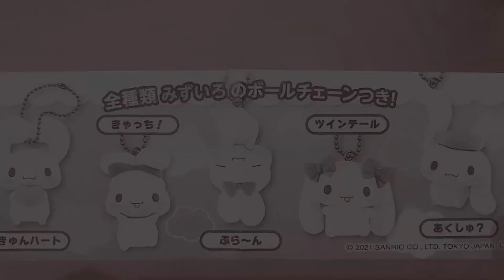♡サンリオガチャガチャ♡シナモロールおみみでぶらりんマスコットの紹介動画。cinnamoroll gacha gacha.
♡サンリオガチャガチャ♡
シナモロールのおみみでぶらりんマスコットの紹介動画です。

ユニークな姿で写真映えもバツグンな
シナモロールのマスコット♡

全5種類

・きゅんハート
・きゃっち!
・ぶら〜ん
・ツインテール
・あくしゅ?

今回は5回挑戦しました！
とっても可愛いので是非ご覧下さい♪

♡ Sanrio Gacha Gacha ♡
 This is an introduction video of the Cinnamoroll Omi de Burarin mascot.

 It has a unique appearance and looks great in photos.
 Cinnamoroll mascot ♡

 All 5 types

 ・ Kyun Heart
 ・ Catchi!
 ・ Bura-n
 ・ Twin tail
 ・ Akushu?

 I tried 5 times this time!
 It's so cute so please have a look ♪